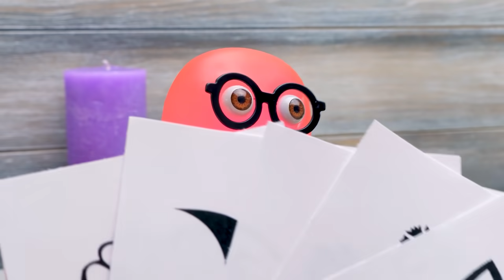Szklany pantofelek zrobiony długopisem 3D 💃🏻 👑 👠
Sue spóźni się na bal! Jest tylko pewien problem… Zgubiła swój pantofelek! Sam postanowił jej pomóc i zrobić nowe, magiczne pantofelki. Będą zrobione nowoczesną technologią 3D na podstawie zwykłego buta na obcasie. Posłuży on za podstawę wielkiego dzieła!

Nasz duet będzie potrzebował zwykłego buta Sue, taśmy klejącej i długopisu 3D. Na początek pokrywamy buta taśmą, a potem bierzemy w rękę długopis. To trochę czasochłonny proces. Uważajcie podczas pracy z długopisem 3D albo poproście o pomoc dorosłego. Jak tylko podstawa będzie gotowa, przetnijcie zrobiony przez was but. W przeciwnym razie nie odzyskacie zwykłego.

Żeby wyglądały bardziej magicznie, pomalujemy buty błyszczącym lakierem do paznokci i ozdobimy cekinami. Potem, ozdobimy je bajecznym dodatkiem w kształcie motyla! Pantofelki będą co najmniej piękne! Żadna prawdziwa księżniczka nie powstydziłaby się takiego obuwia!

Jak tylko pantofelki będą gotowe, Sue będzie mogła je włożyć wraz z suknią, dodatkami i ruszać na bal!